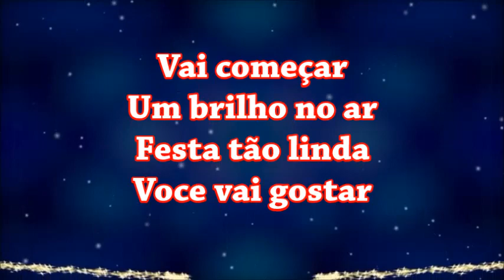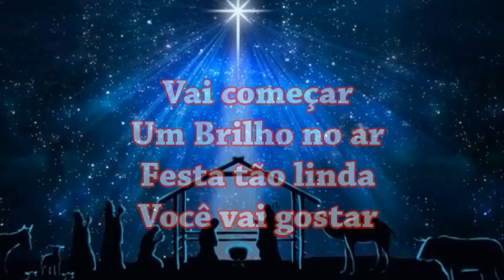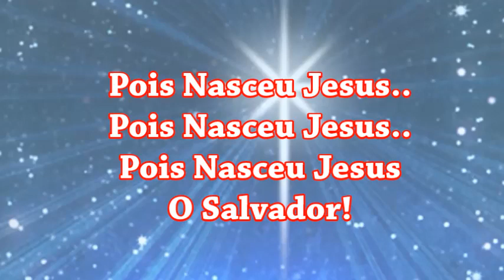Está Chegando o Natal Play Back Com Letras ( Aline Barros )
Vai começar um Brilho no ar! Que festa tão linda Você vai gostar!
Jesus Nasceu em nossos Corações! Aleluia!
( Editado por: Marilza Chaguri ) ( Louvor com: Aline Barros )